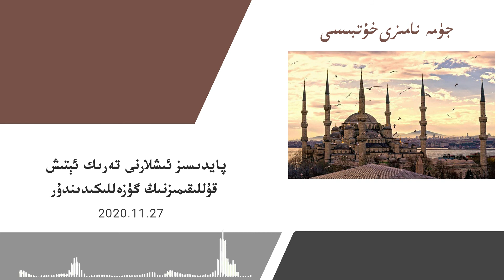Uyghur - jüme xutbisi - 27.11.2020 جۈمە خۇتبىسى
جۈمە نامىزىغا قاتنىشالمايدىغان  ھەمشىرىلىرىمىزنى ۋە ياخشى سۆزلەرگە ھېرسمەن قېرىنداشلىرمىزنى  كۆزدە تۇتۇپ، جۈمە خۇتبىسىنى خەلقىمىزگە  سۇنىۋاتىمىز .
قوللاپ قۇۋەتلىشىڭلارنى ، يىقىنلىرىڭلارغا تەۋسىيە قىلىپ قويۇشىڭلارنى سورايمىز . ياخشى ئىشتا ھەمىمىزنىڭ تۆھپىسى بولسۇن !

ئەسسالامۇ ئەلەيكۇم ئەزىز  قىسمەتداشلار،  بىز «ئۈنچىلەر»   ۋەتەن سۆيەر ياشلاردىن تەشكىللىنىپ،  مىللەتنىڭ ھېس تۇيغۇلىرىنى تىلغا كەلتۈرۈش،  نادىر ئەسەرلەرنى سىلەرگە يەتكۈزۈش ۋە قەلبلىرىمىزدىكى   ئۈمىدسىزلىكنى كەتكۈزۈش مەقسىتىدە يولغا چىقتۇق . ئەمگىكىمىزنىڭ مەنىۋىيىتىمىزدىكى  بوشلۇقنى بىرئاز بولسىمۇ تولدۇرالىشىنى ئۈمىد قىلىمىز.
نە ھەر قۇم دانچىسى ئۈنچە بولۇش ئۈچۈن تاللىنار،
نە ھەر قۇلۇلە بۇنچىلىك سەبىر بىلەن جېنىدىن جان قېتىپ، ئۆلۈم پەرمانىنى ئۆز قولىدا يازار

ئۈنچىلەر نىڭ كىشىنى ھاياجانغا سالىدىغان سەپىرىدە بىزگە ھەمراھ بولۇڭ